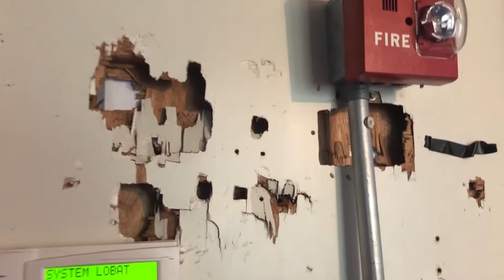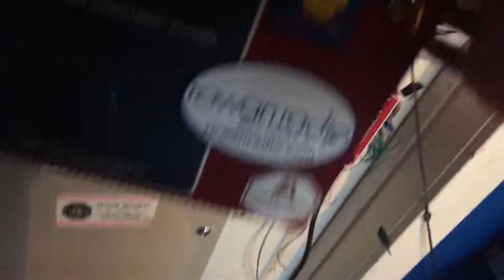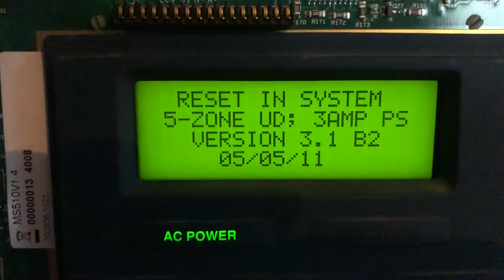House Fire Alarm System Test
There will be a new device in the next video!!

With this system, I get lazy and do things the incorrect way. The wiring is not up to code, the device locations aren’t correct, and there’s splices everywhere. Unfortunately, I am unable to redo the system to meet code. This is just a fun toy I play with :)